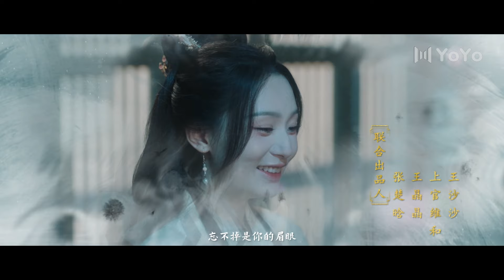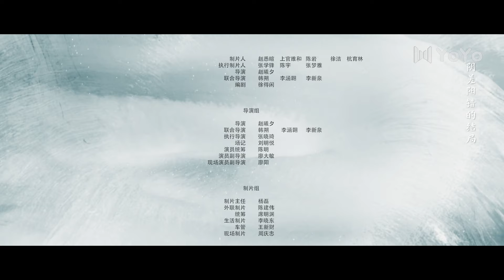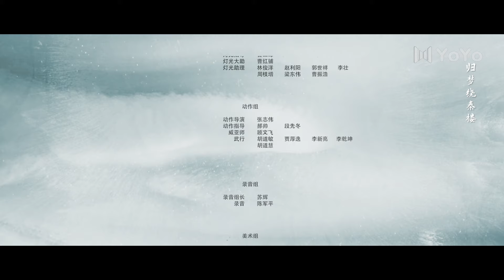【FULL】⭐与君诀EP07⭐｜孤女从小被培养成杀手，却误打误撞爱上了刺杀目标的他｜电视剧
剧名：与君诀
类型：爱情、古装、动作
主演：胡亦瑶、王轩、王彦漫
主要剧情：从小饱受折磨的云殇，为了照顾保护妹妹成为细雨阁的杀手，在执行任务的过程中，被单纯善良的国舅公吴鸾打动，继而爱上吴鸾。当她新的刺杀目标是吴鸾之时，云殇为了爱情选择放下屠刀，直面自己的爱人和亲人。